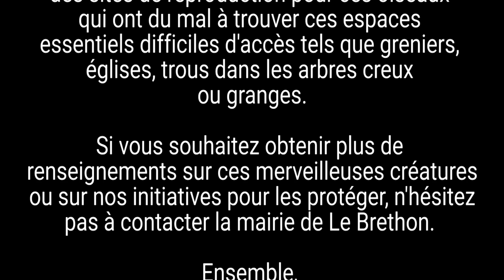Annonce de chaîne